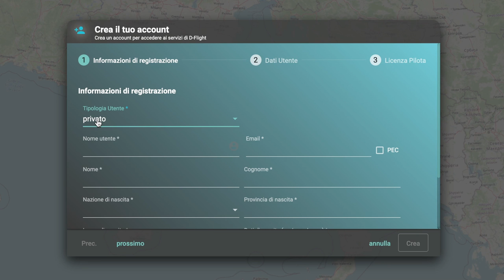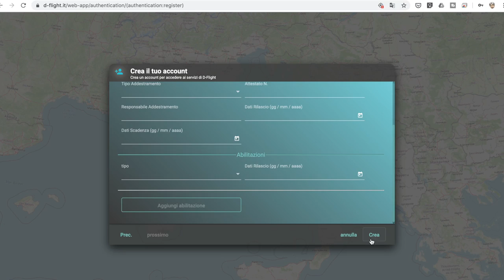D-Flight è obbligatorio registrare un drone? NO! ecco il perché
E' obbligatorio registrare un drone a D-FLIGHT adesso? Certo che NO!
vi spiego il perché

👏GRAZIE! ❤️

Acquista su AMAZON il drone del momento MAVIC MINI
il Mavic MINI versione Fly Combo (499):
Acquista il Mavic MINI Versione base (399)

DJI Mavic Pro
DJI Mavic AIR
DJI Spark
PARROT ANAFI
Zerotech Dobby

Se vuoi offrirmi un caffè puoi tranquillamente fare acquisti su Amazon dai miei link, o mettere tra i preferiti questo

▶︎ Attrezzatura che uso per girare i miei video -

Zerotech DOBBY

Batteria aggiuntiva Dobby

Studio Fotografico Kit Illuminazione Softbox 4 in 1 2000W: